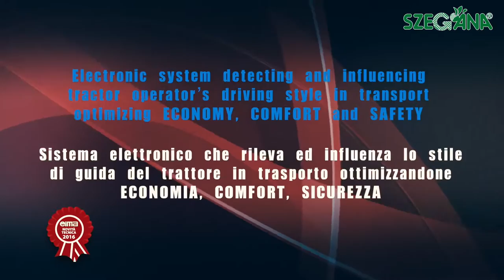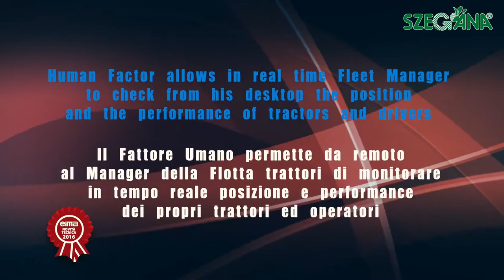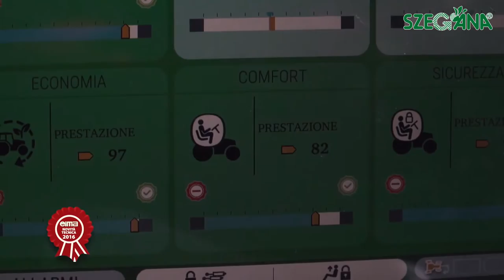The Human Factor (EIMA 2016)